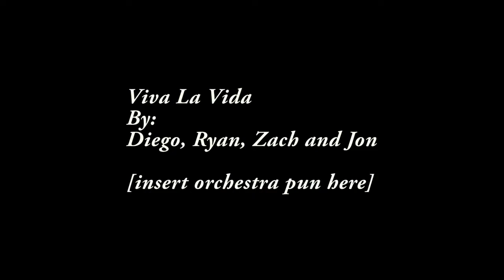Viva La Vida Popstra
This is our version of Coldplay's Viva La Vida, hope you enjoy!